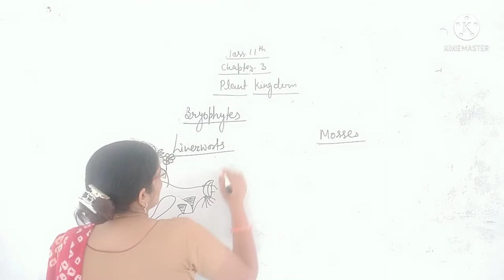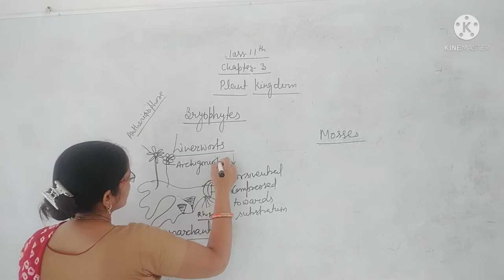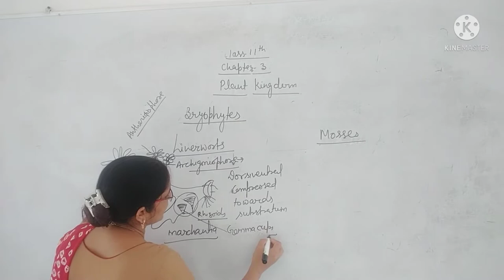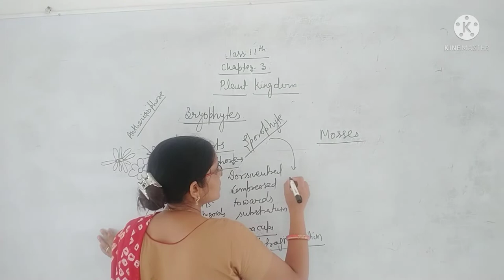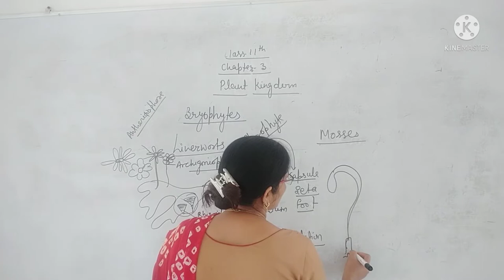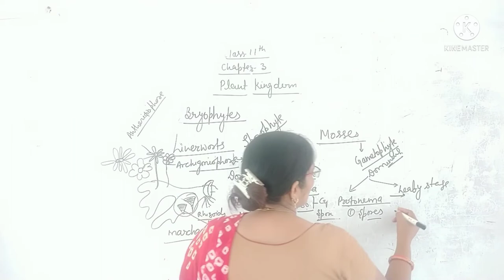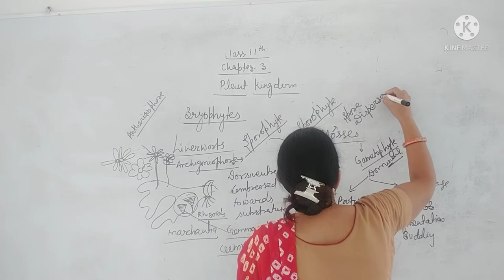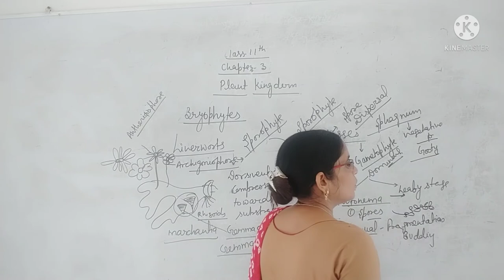class 11 ch 3 bryophytes part 2